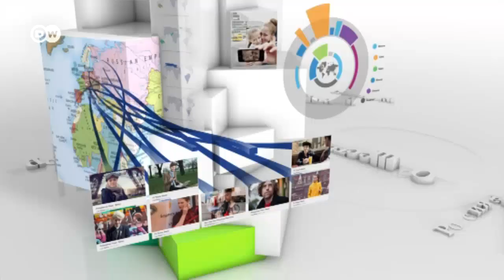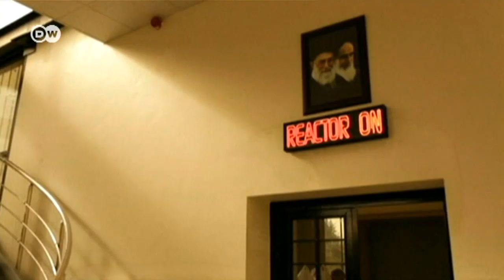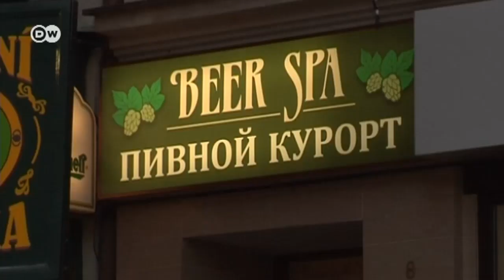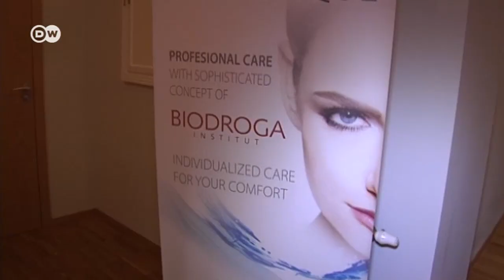Геофактор: Запланированная авиакатастрофа - пилот набрал скорость перед крушением (03.04.2015)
Анализ данных найденного второго бортового самописца самолета Germanwings подтвердил: пилот Андреас Лубиц умышленно направил лайнер на горы. Понижаясь, он даже увеличивал скорость.